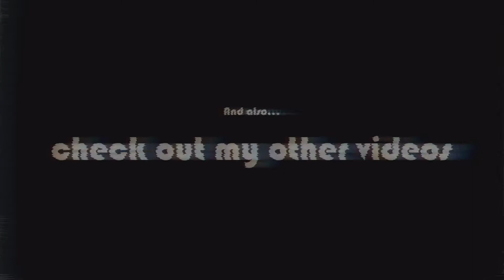I Shouldn't Pilot Mechs Anymore